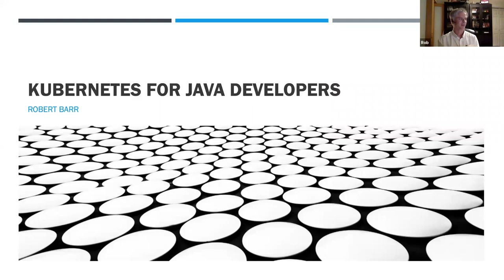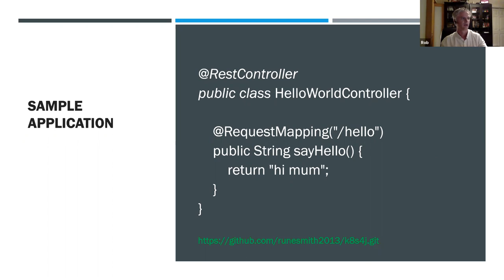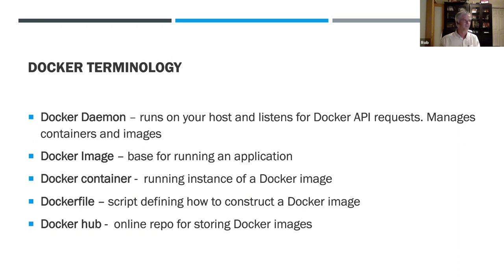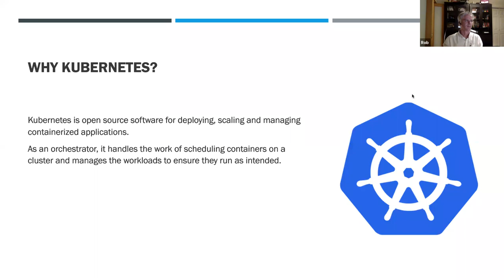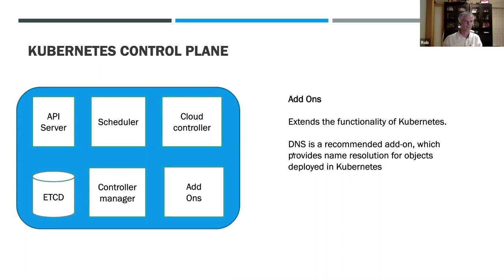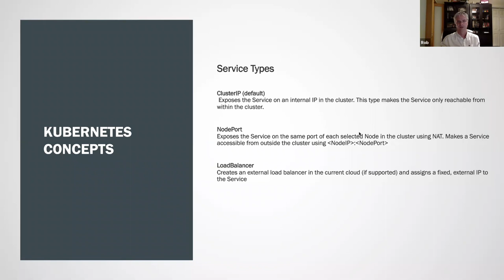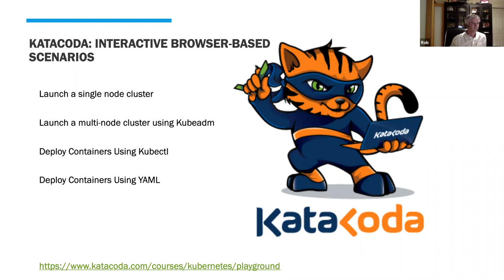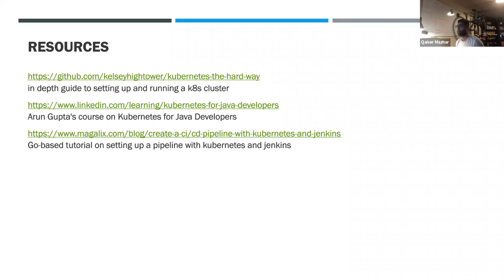LJC Virtual Meetup: Kubernetes for Java Developers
Kubernetes is the definitive winner of the container orchestration wars. Originally created by Google and now maintained by the Cloud Native Computing Foundation, it is the de facto standard for automating scaling, provisioning and monitoring of modern cloud applications.

In this talk we'll delve into what K8s is and how to package and deploy your Java apps using technologies like Jib, Docker, Helm, Skaffold and Istio.

Rob Barr has been a Java developer for over twenty years, working in financial services with a focus on high performance systems. He is passionate about building communities and leveraging modern technologies. He coaches teams to adopt proven Agile, Lean and DevOps methodologies which deliver value to the enterprise.